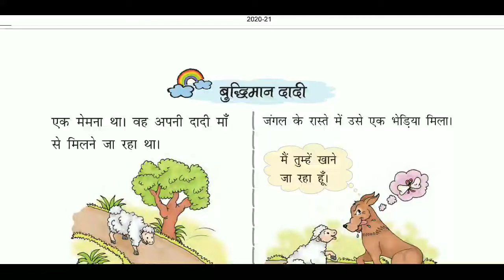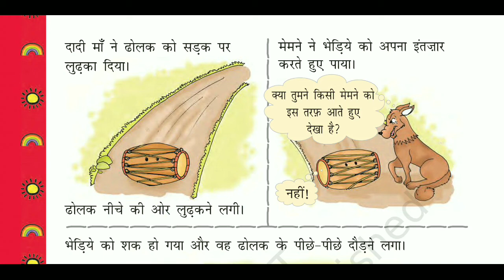बुद्धिमान दादी || कहानी बुद्धिमान मेमना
# hindistory
# buddhimanmemnamhhindi
बुद्धिमान मेमना
बुद्धिमान कहानी
बुद्धिमान खरगोश
बुद्धिमान किसान
बुद्धिमान
# buddimanmemnaclass4